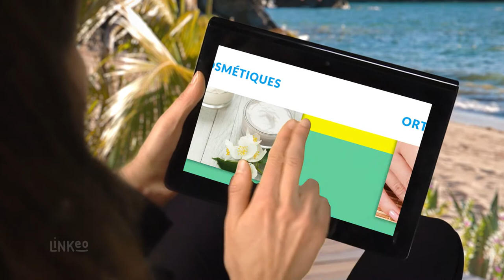PHARMACIE - PARAPHARMACIE EN CORSE : PHARMACIE DE LA CONCA D’ORU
La PHARMACIE DE LA CONCA D’ORU vous propose tous les produits d'homéopathie, de phytothérapie, les compléments alimentaires, cosmétiques ainsi que d'orthopédie générale dont vous avez besoin.